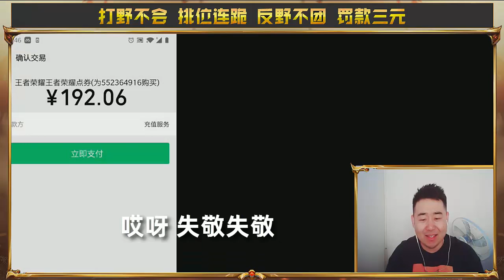王者荣耀辣条哥：免费帮粉丝抽武则天244期，多给他冲了118元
王者荣耀辣条哥：粉丝本来中的是帮抽198，结果抽起奖来上瘾
所有抽奖都是在西瓜视频直播间进行的，我不会私下加任何人好友，所有抽奖都是免费的，我不用微信，只有QQ：6898972